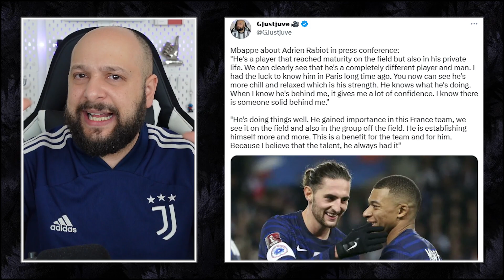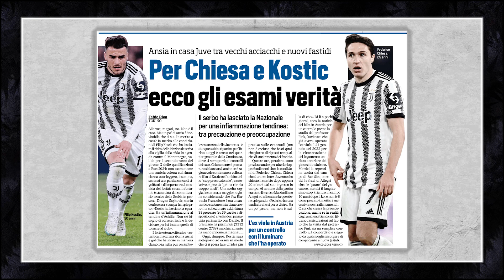MBAPPE's COMPLIMENTS RABIOT || CONTE BACK TO JUVE?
• Kylian Mbappe spoke well about Adrien Rabiot
• Antonio Conte & Tottenham.. It's over
• Nicolo Zaniolo flirting with Juve?
• Kostic & Chiesa feeling ok?